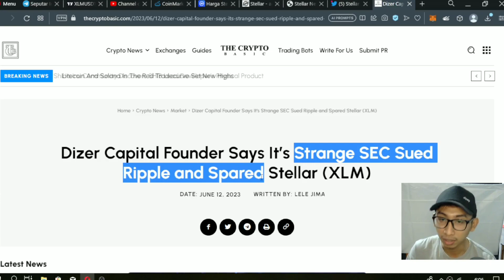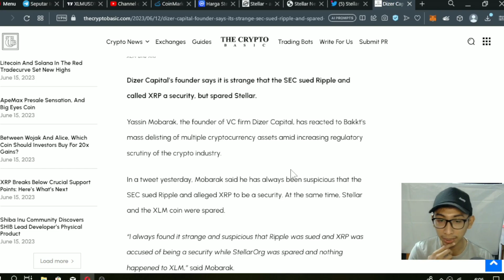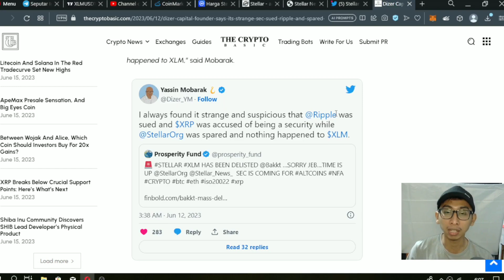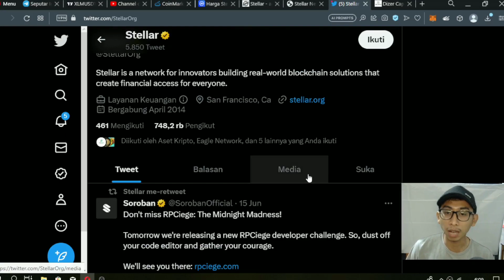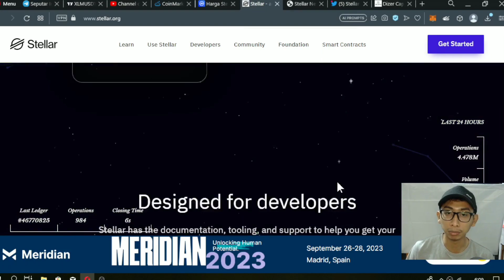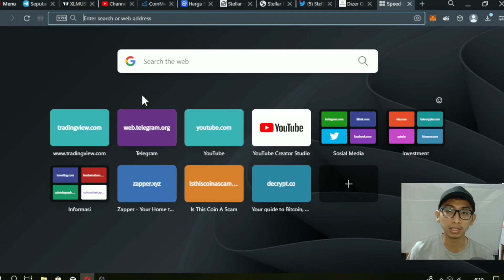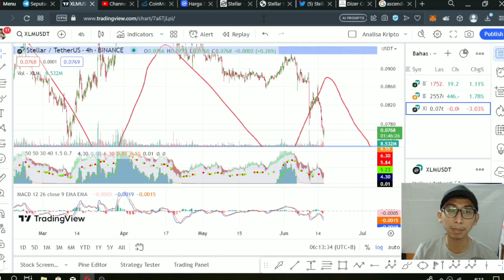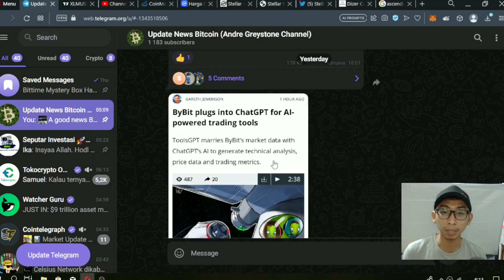Analisa Kripto - XLM update, Kasus Ripple berdampak dengan Stellar?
Referral : GREYSTONE

Semoga bermanfaat,

Best Regard,